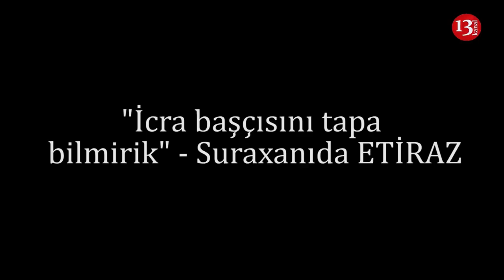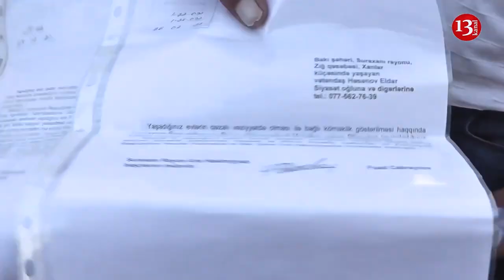"Bunların FİKRİ XALQI QIRMAQDIR, yaşamaq mümkün deyil, SƏSİMİZİ ÇIXARA BİLMİRİK "- Suraxanıda ETİRAZ